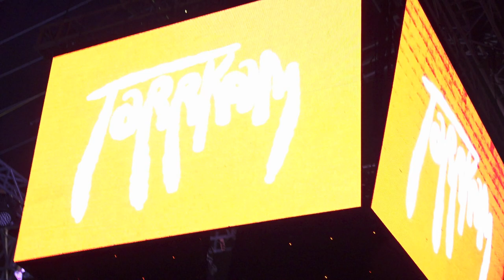[FULLSET] 2023.09.03 taRRkam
Setlist:

1. Kameleon
2. MPR GP
3. 100 Juta Tenaga Kuda
4. Mahameru Selfie Destroyer
5. Bicara Masa Depan
6. Siaran Ekesplisit
7. OHAIYOPINPIN
8. Guru Alip
9. Codename DK
10. Kelas Tarrkam
11. Victoria
12. Fresh Grad
13. Wanita Ekstasi